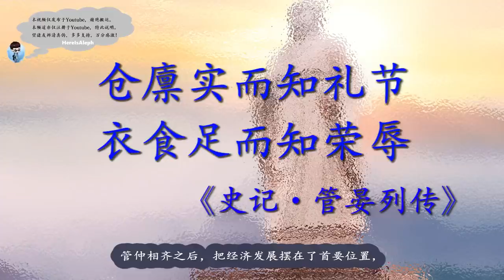贸易战的操盘手，红灯区的祖师爷：一代贤相管仲管夷吾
时间轴：
0:00 管仲的早年生活
2:01 辅佐齐公子纠
6:39 管子相齐
7:45 齐国的渔盐之利
10:56 齐国国营妓院：女闾
12:20 贸易战
19:26 齐楚之争
25:02 齐桓公之死

管仲 管子 贸易战 管鲍之交 齐桓公 鲁庄公 齐襄公 文姜 彭生公子小白公子纠鲍叔牙衣带钩 齐纨鲁缟 靓衣灭鲁梁 砍柴误莱莒 买狐降代 求鹿于楚 齐国 鲁国 莒国 莱国 楚国 楚庄王 蔡国 蔡姬 蔡穆侯 屈完 女闾 食盐 渔盐之利 国营妓院 海盐 卤水矿 风马牛不相及 召陵之盟 春秋五霸 春秋首霸 九合诸侯 宋国 宋桓公 宋闵公 北杏之会 齐桓公之死 春秋时期 春秋时代 春秋战国 周朝 东周 先秦 中国历史 here's aleph